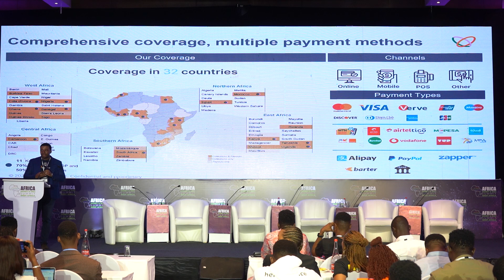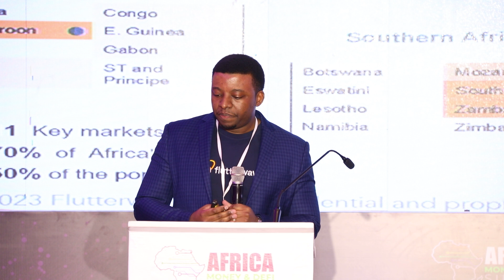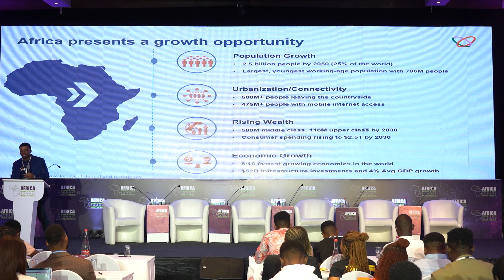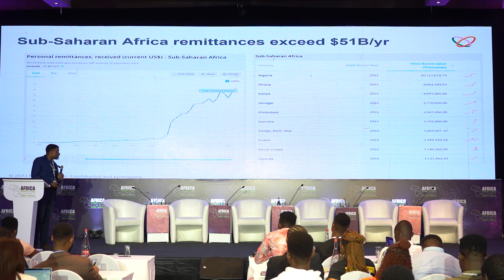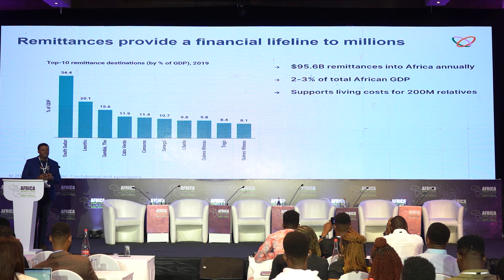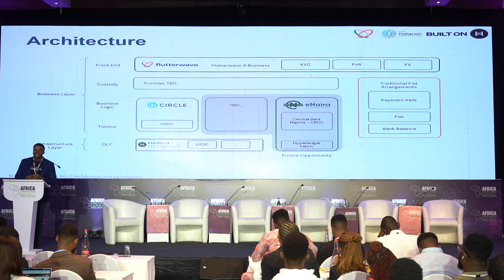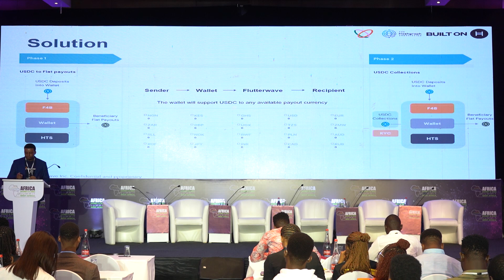Enhancing Merchant Settlement Through Flutterwave on Hedera case study at Africa Money & DeFi Summit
Join us for the next edition of Africa Money & DeFi Summit taking place at Africa Tech Summit Nairobi on 14th & 15th February 2024.

On October 3rd & 4th 2023 Africa Money & DeFi Summit hosted leaders and stakeholders from across the African Finetch, Web3, DeFi and tech ecosystem, who listened and learned from 50+ speakers across a jam packed two days of keynotes, masterclass sessions, fireside chats, panels, pitches and one epic after party.

Case study on Enhancing Merchant Settlement Through Flutterwave on Hedera presented by Iyembi Nkanza, VP Strategic Growth at Flutterwave

for more info on Africa Tech Summit Nairobi 2024 14th & 15th 2024 featuring Africa Money & DeFi Summit, Africa Climate Tech & Investment Summit, Africa Startup Summit and Africa Mobile & App Summit